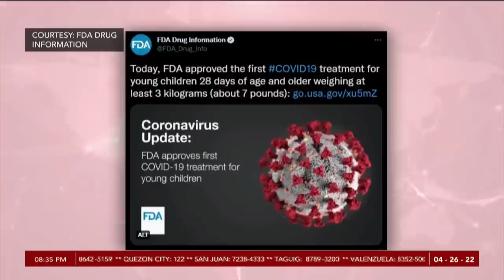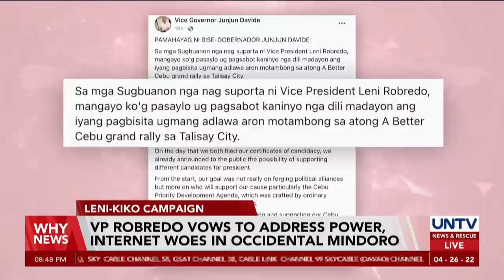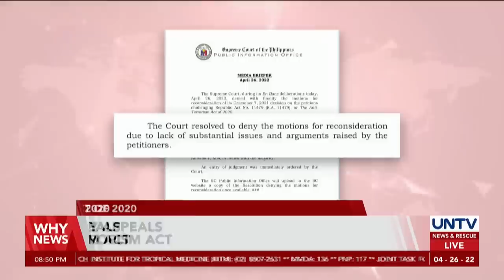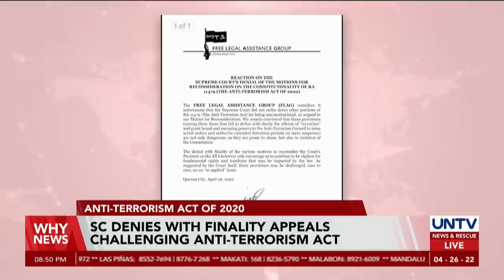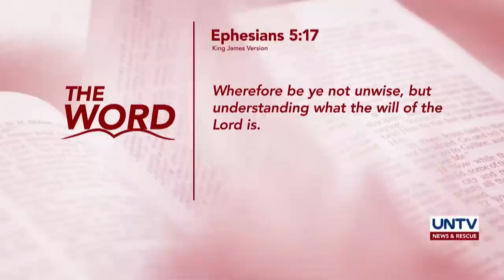UNTV: Why News | April 26, 2022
- Number of international arrivals breaches 300k threshold — DOT
- Daily infections could hit 5K-10K once subvariants reach PH – OCTA
- SC denies with finality appeals challenging Anti-Terrorism Act